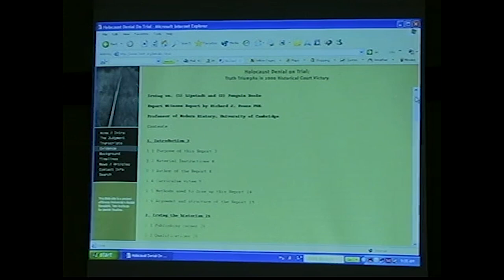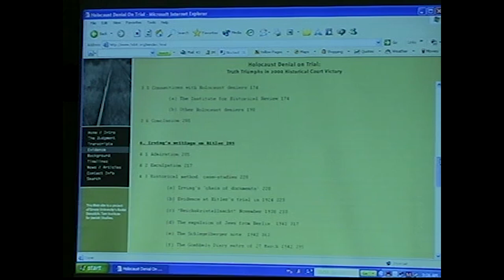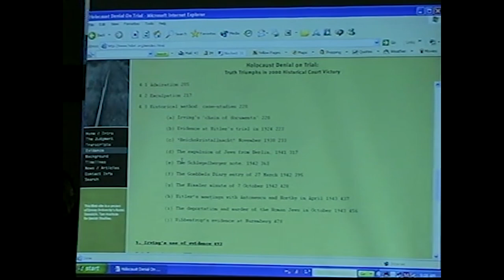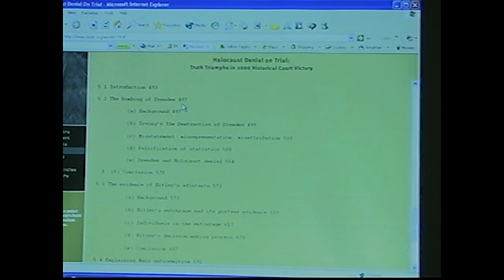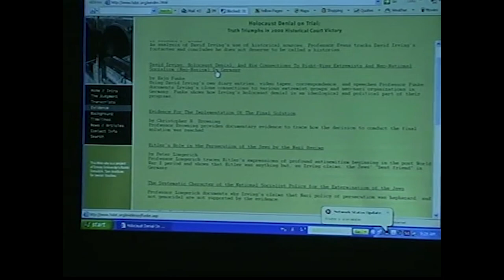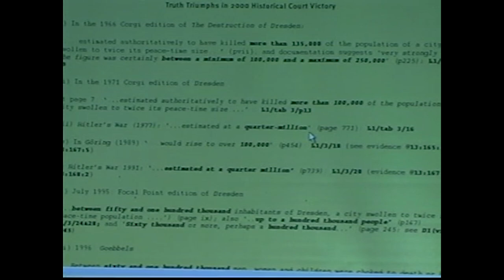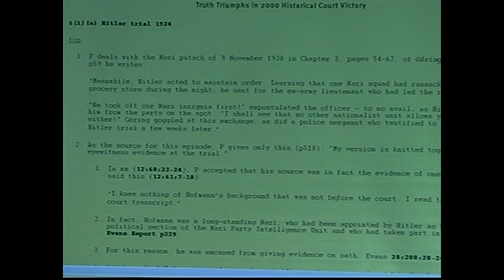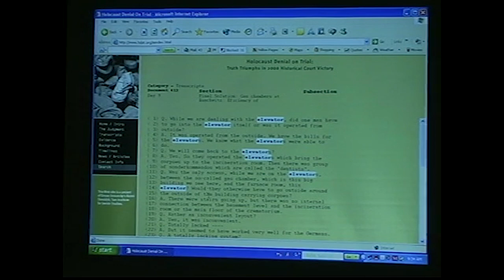Deborah Lipstadt, "History in the Courtroom A Personal Perspective", Monday, February 7, 2005